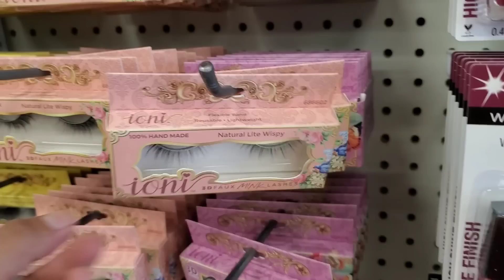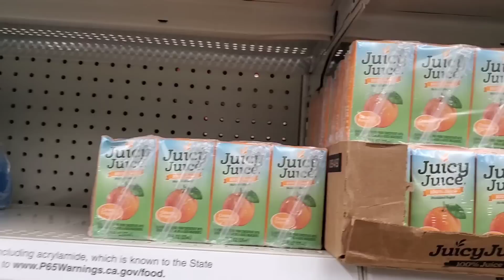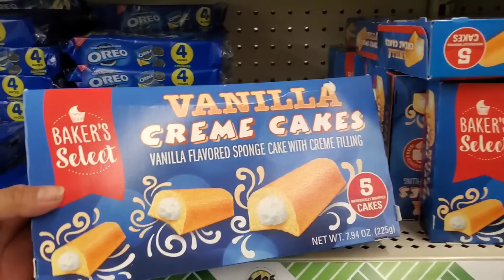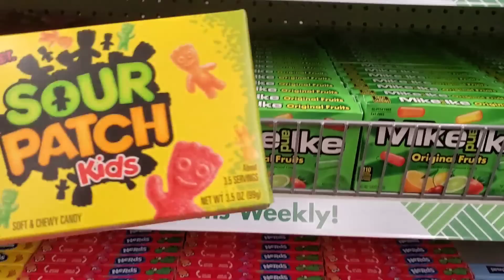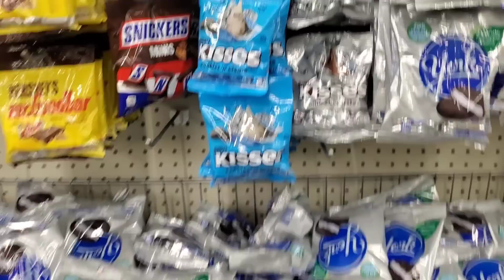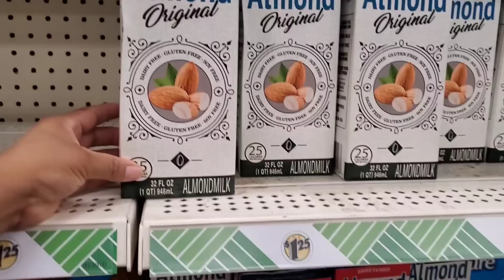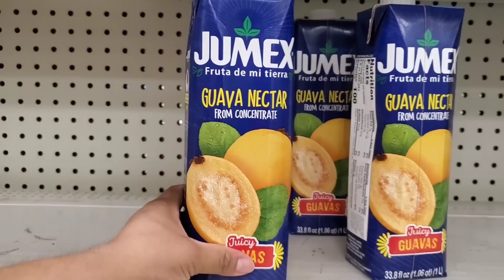todo esto llegó a DOLLAR TREE ♡♡ me sorprendi al ver la mercancía😱